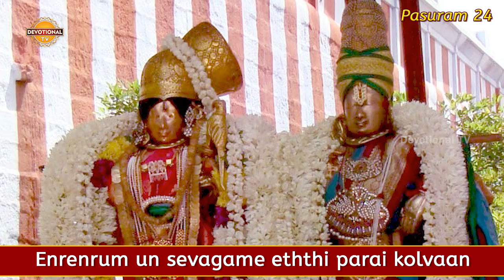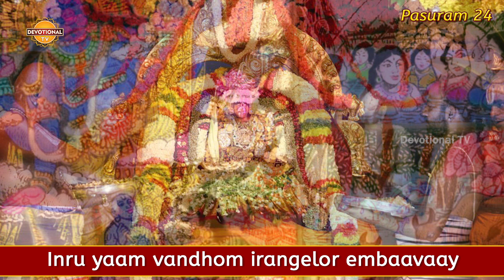Thiruppavai Pasuram - 24 | Dhanurmasam Special | Anru Iv Ulagam Alandhaay Pasuram | Devotional TV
Check out Thiruppavai 24th Pasuram on Bhakti. Dhanurmasam special videos by Devotional TV. Listen to Anru iv ulagam alandhaay 24th pasuram of Thiruppaavai. The Tiruppavai popularly known as Dhanurmasa Vratham in Tamil,  is a collection of thirty stanzas in Tamil written by Goddess Godadevi in praise of the Lord Krishna (Vishnu).

For this she performed a wonderful vratham or prayer called Dhanurmasa vratham. After completion of the 30 days, she was blessed by lord krishna and got married to him.  By practicing this vratham, one can attain all materialistic happiness.